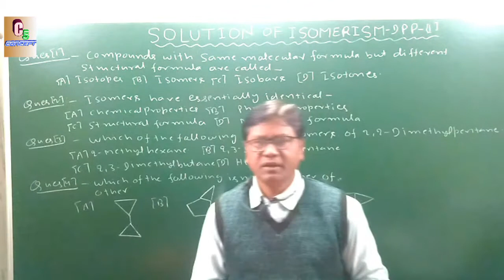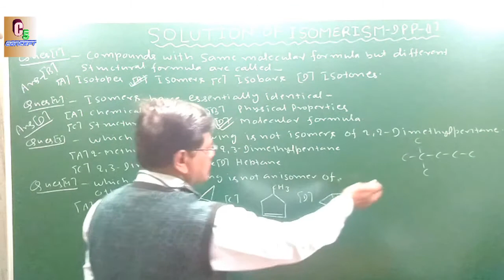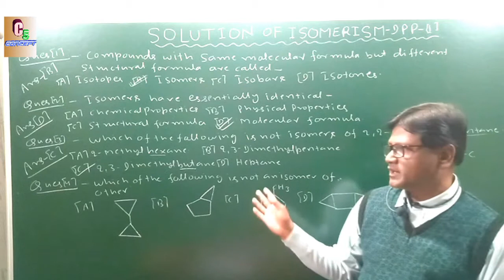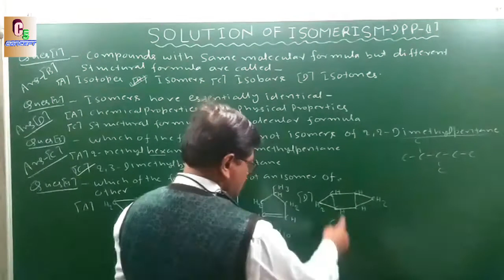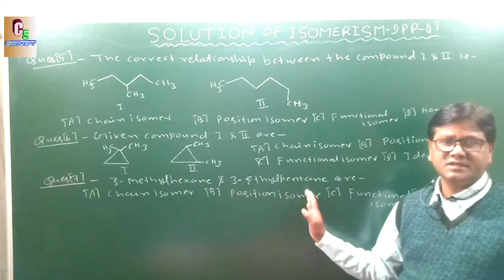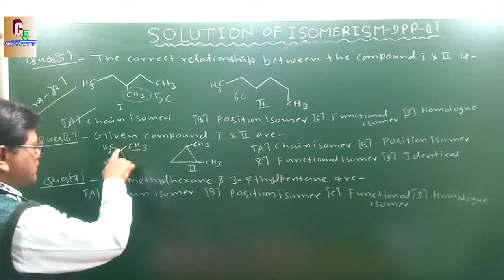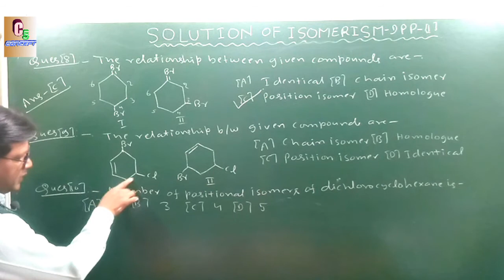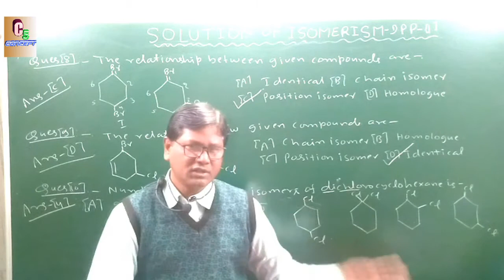SOLUTION OF ISOMERISM - DPP-(1) ,FOR-JEE,NEET,11th&12th